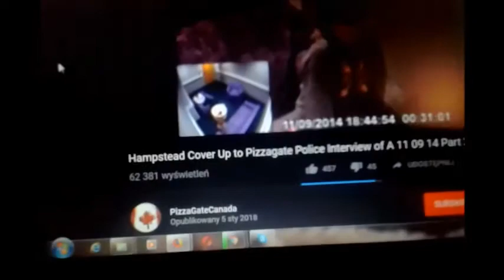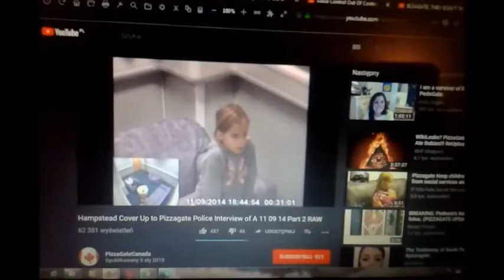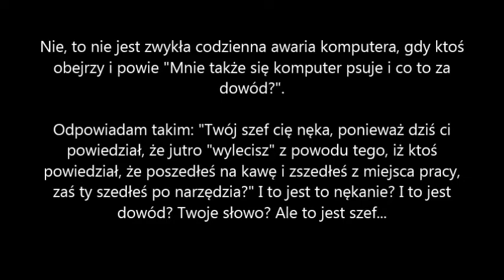Nękanie gang stalking psucie komputera w ramach zorganizowanego nękania przy użyciu włamań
Marzec 2018. Nękanie mnie trwa całymi dniami: tj. włamania do poczt, usuwanie wiadomości z poczty mailowej, nękanie na profilach sprzedaży, reklamy dostosowane do moich działań, słów wypowiadanych prywatnie.

Od czerwca 2014 roku jestem nękana i podsłuchiwana oraz nagrywana przez jednego ze znanych psychopatów z kleru, który znał minimalnie moja sytuację skatowania mnie w moim domu przez zwyrodnialca i psychopatę. Od czerwca 2014 r. ten z kleru zapłonął do mnie i - gdy po wielu miesiącach aluzji na Facebooku - a był w moich znajomych na Facebooku - idealnie dostosowanych do moich działań w sieci i słów w domu - wyszła sprawa, że mnie nagrywał i zorganizował całą hordę kolesiów z prasy "chrześcijańskiej" (byli w moich znajomych na Facebook) i są to także kolesie tego właśnie psychopaty, który był w moim domu i mnie katował oraz doprowadził do ruiny mnie, dom, moją Matkę.
Gdy - po wielu miesiącach grupowego nękania, już świadoma jaka grupa psychopatów bierze w tym udział, do którego dołączyła także moja "przyjaciółka" z dawnej pracy w Bielsku - udałam się do mafii prawnej po pomoc - nie miałam pojęcia, co szykowała mafia prawna.
Metodę "na wariata", która miała mnie zniesławić i ustawić, jako "chorą psychicznie" by mi nikt nie uwierzył.
Nie wspominam na razie o tym, że zdradzili mnie tzw. "bliscy" opiszę to w osobnym materiale, co mi zrobili i jak jedna z nich świadomie, co mi mają zrobić zeznawała, by mnie zabrać do psychiatry. Dzień po tym, gdy u mnie w domu mówiłam jej i dwóm innym, co mi zrobią, że podadzą mi środki takie, iż będę "chodzić po ścianach, następnie to sfilmują i będą mieć "dowód".
A jeszcze zapomniała zabrać zeznań.
Przypadek... Liczyła, że zdążą mnie zabić i wywieźć, później już nikt nie dojdzie do jej zeznań...
Zeznania zobaczyłam po dwóch miesiącach. Cio tam?

Druga zwyrodnialczyni rozpowszechniała i ustawiała cały swój dom, że jestem chora psychicznie, choć byli w pełni świadomi, że mnie mają wywieźć i przeznaczyć do gwałtów rytualnych.
Fakt, że żyję jest wynikiem faktu, iż mafia prawna nie chciała mnie zabić, by mnie psychopaci mogli nadal nękać i wykonywać doświadczenia za pomocą skanowania mózgu - w ramach doświadczeń na całym świecie, które prowadzą wszystkie służby, mafia medyczna, wojskowa, prawna, psychiatryczna - SATANISTYCZNA I PEDOFILSKA we wszystkich krajach.

zorganizowanie nękanie przez kler i służby, zorganizowane nękanie, zemsta kleru za niechęć do romansów z księżmi, gang stalking kleru i mafii prawnej, gang stalking przy uzyciu sieci, nękanie z wykorzystaniem sieci i włamań, gang stalking włamania podsłuchy, nękanie przy użyciu sieci i podsłuchów, nękanie przez grupę psychopatów w sieci włamania, włamania do poczt, kont, maili wykorzystanie sztucznej inteligencji, gang stalking przy użyciu systemu sieci, włamania i nękanie przez psychopatów, zbrodnie gang stalkingu, zbrodnia stalkingu przez kler i mafię prawną oraz służby.